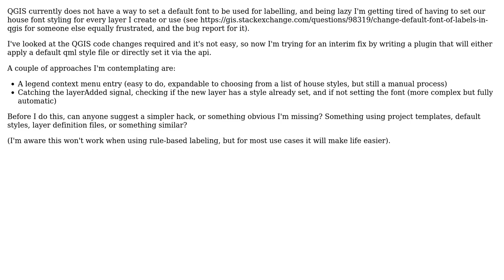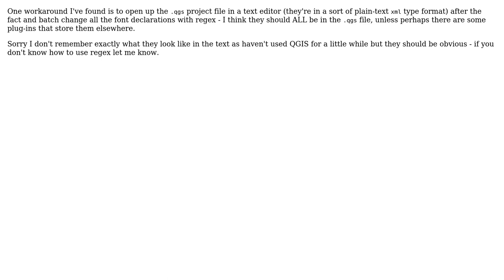GIS: Setting default label font in QGIS?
With thanks & praise to God, and with thanks to the many people who have made this project possible! | Content (except music & images) licensed under CC BY-SA | Music | Images & others | With thanks to user odysseus user Midavalo user billy-jangala and the Stack Exchange Network Trademarks are property of their respective owners. You are responsible for your own actions.